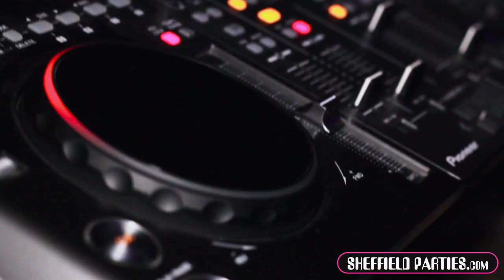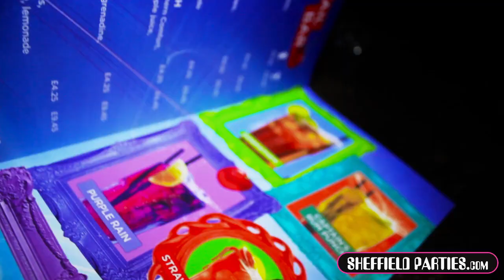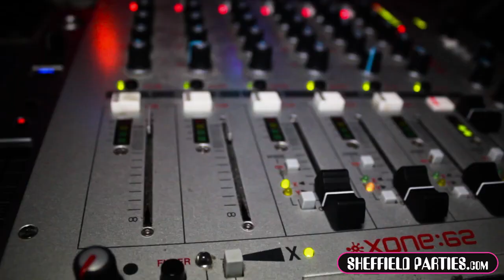Carver Street - 14/03/13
Carver Street ~ Thursday 14th March

Want MORE!? We have LOADS MORE

★ Societies, Jobs, Socials, Birthdays ~ Call/Text: 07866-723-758 or 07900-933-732